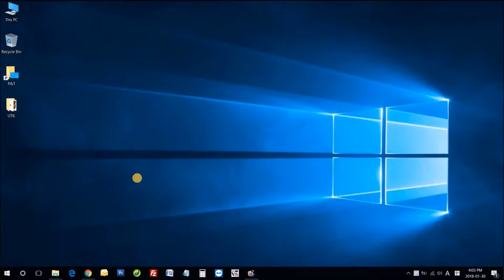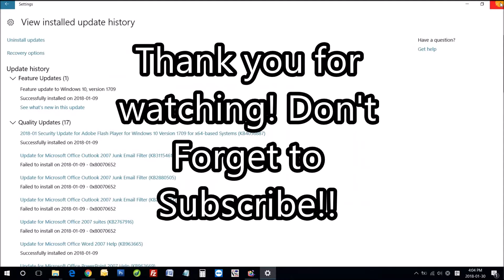How to Uninstall Windows updates in Windows 10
Hello everyone! It's P&T.

Are you struggling with Windows update issues? Today, for you, we are going to learn on how to delete Windows updates in Windows 10. It is pretty simple, but lot of people have trouble finding the right place to delete previous Windows updates. Last week, we were also the victim of Windows 10 automatic update. All of a sudden my Microsoft Office program layout changed! Later, we noticed that it is because of Windows Update... So,, We Hope this helps!